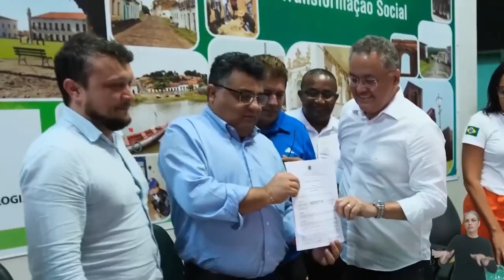MARANHÃO: Na segunda, o Governo Federal lançou chamamento de estudos para a concessão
de 5 mil hectares do Projeto de Irrigação Tabuleiros de São Bernardo. O perímetro tem potencial de 25 mil hectares de produção irrigada de alimentos, gerando riqueza e desenvolvimento.Este é o primeiro de 5 estudos lançados na última semana para concessão de perímetros irrigados, podendo chegar a 28.000 empregos gerados na região para o plantio de frutas, hortaliças e outros produtos.